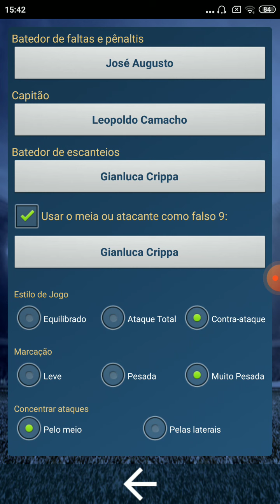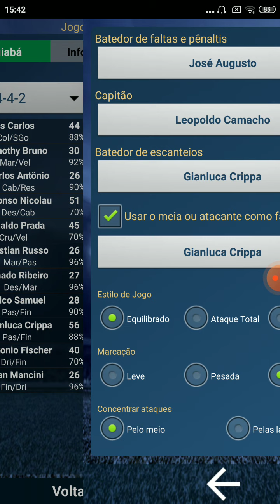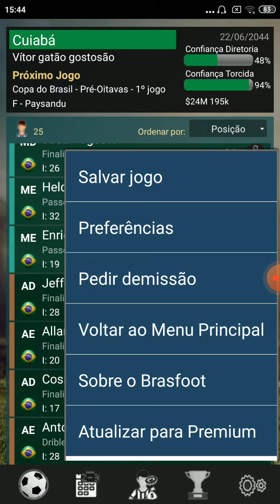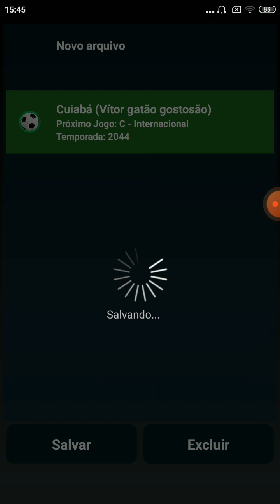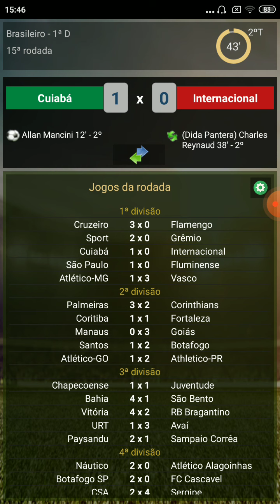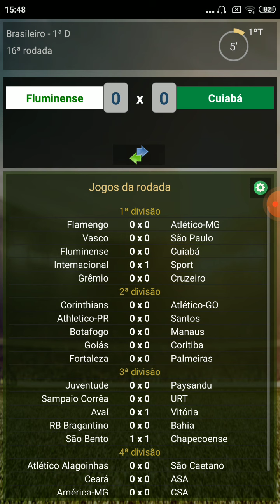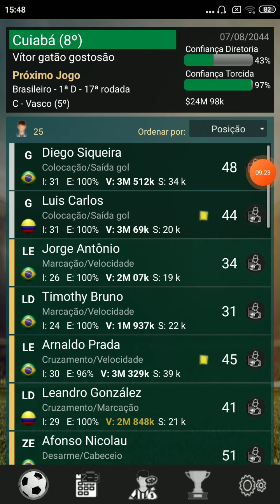Brasfoot Torcida está Sem confiança na equipe ⚽ ⚽⚽